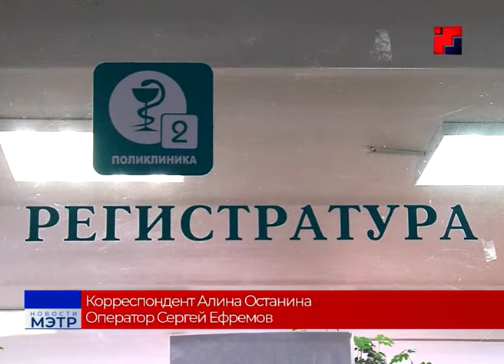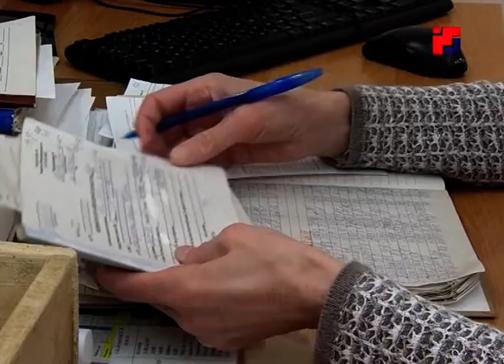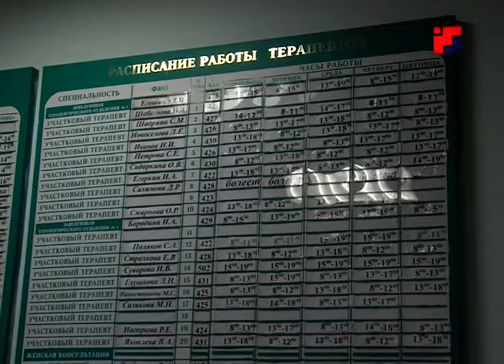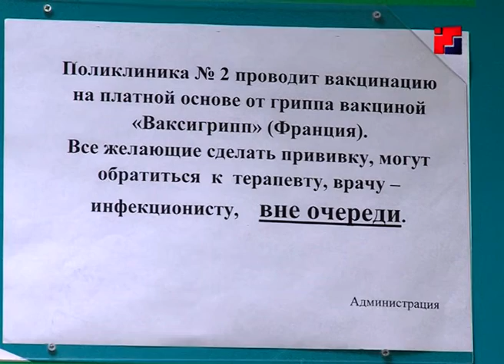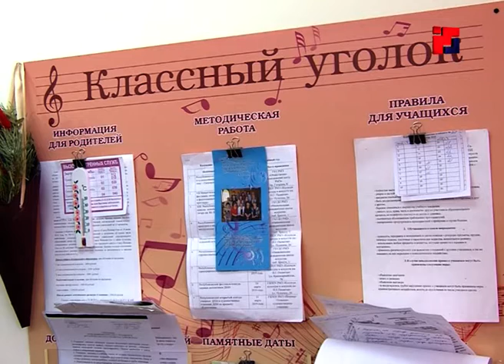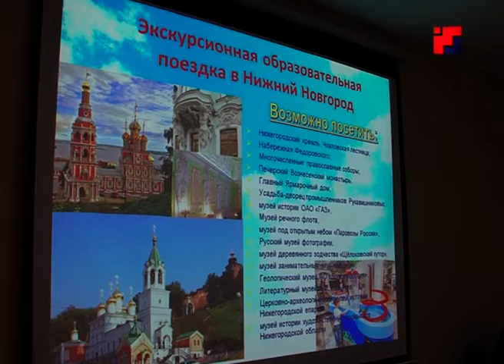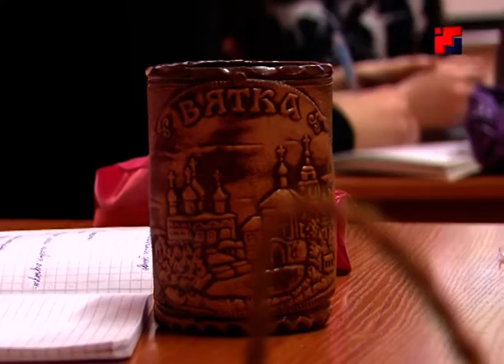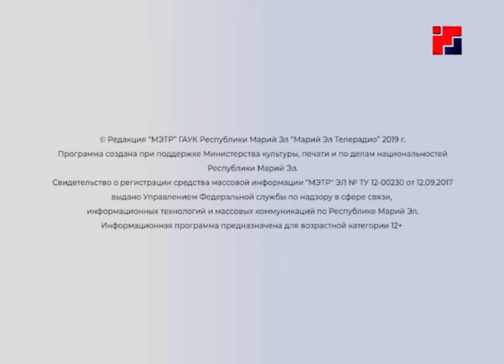Новости «Марий Эл Телерадио» от 25 января 2019г.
1. Александр Евстифеев принял участие в заседании Госсовета  по вопросу развития комфортной городской среды.
2. Жители Марий Эл стали более бдительно относиться к возможным фактам проявления коррупции.
3. Горномарийский кравец официально стал национальным брендом республики Марий Эл.
4. Константин Косачев поздравил студентов Марий Эл с днем российского студенчества.
5. За неделю в Марий Эл  более 2,5 тысяч человек заболели гриппом и ОРВИ.
6. Финал Интеллектуальной Олимпиады ПФО среди школьников пройдет 4-5 марта в Йошкар-Оле.
7. Все школы искусств Марий Эл до 2023 года получат новые музыкальные инструменты.
8. Школьники Марий Эл смогут проводить экскурсии по родному краю.
9. Морозы сохранятся в выходные, а затем в Марий Эл ожидается потепление.